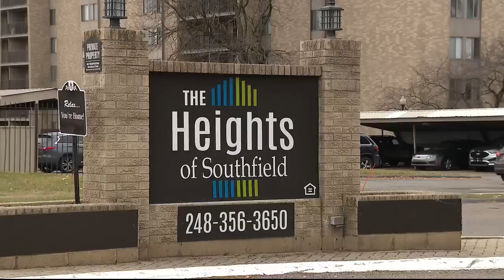Southfield car chases end with 3 arrests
Three suspects were caught after Southfield police chases involving stolen vehicles. Police said the two chases happened just days apart and both involved suspects also accused of armed robbery.